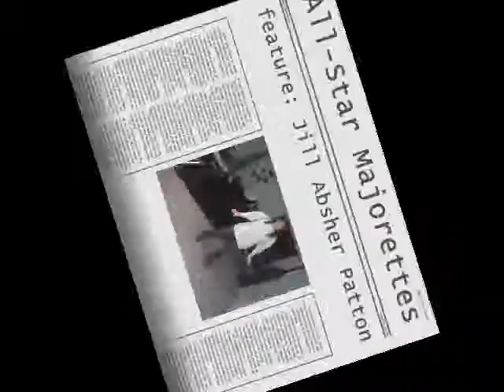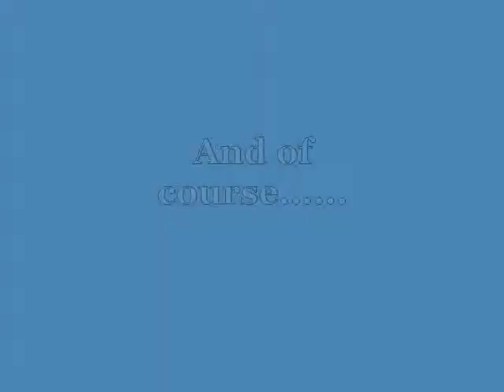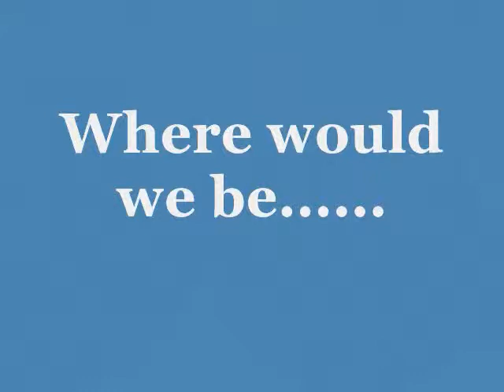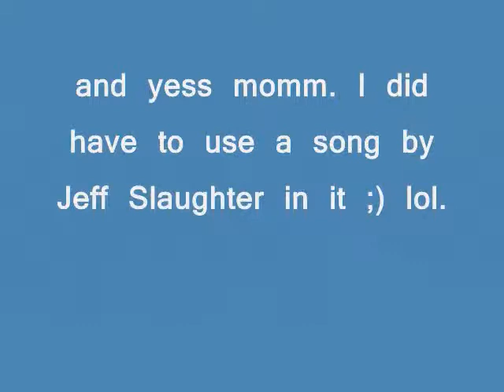Jill Absher Patton - Twirling Old Routines in January 2010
What remains in my memory of . . . . . . . .
Tiny Bubbles, Joy to the World, Kemosabe, Boogie Fever, Temptation Eyes, At the Hop, Auburn Fanfare, War Eagle, Glory
with
One Baton, Two Baton, and Cape